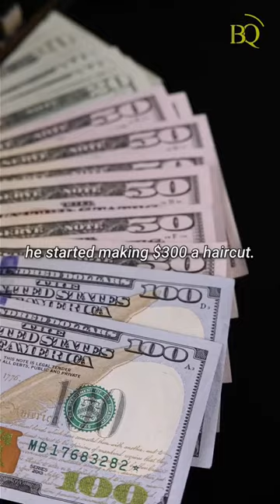How Steve's barber became a millionaire 😱😱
Re-credited or Deleted Will Do Accordingly ASAP.